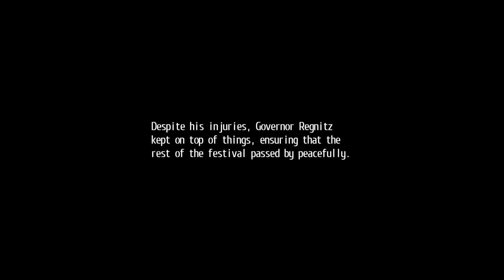Lets Play Trails of Cold Steel: Part 80 - Clad in Dark